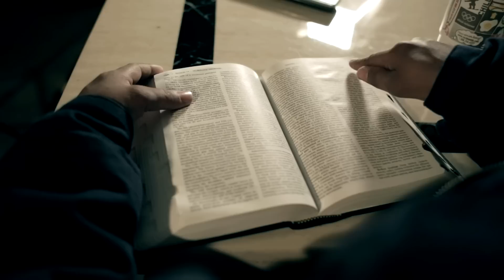"Caskets" Behind The Scenes/Sneak Peak - Music Video/Short Film 3.7.13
Nesto the Owner teams up with AlphaMale Visuals to bring a cinematic music video for Nesto's single "Caskets" from his upcoming LP "No Remorse" (available late March). SNEAK PEEK of the video intro starting at 5:23 The official music video drops Thursday March 7th 2013. It was a very long and cold shoot (14 hours, 28 degrees) but it was all worth it! Thanks to all of the support from assistants, extras, actors & more for helping make this possible!

NestoTheOwner
A_M_Visuals